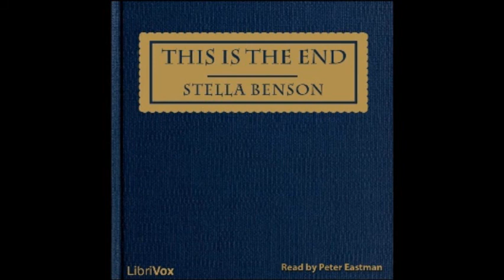This Is the End by Stella Benson - Part 12/12 (read by Peter Eastman)